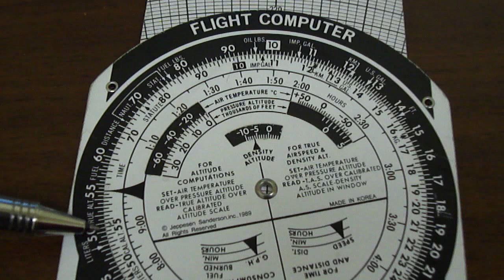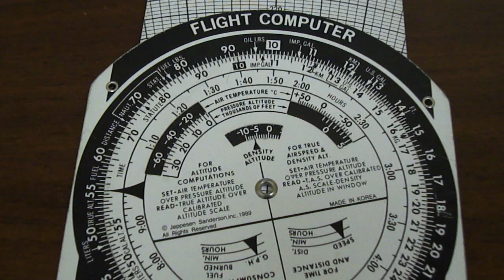E6B Flight Computer: True Altitude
In this tutorial, I will demonstrate how to calculate the true altitude given the current pressure altitude and outside air temperature using the Jeppesen E6B mechanical flight computer. If you find any mistakes, please point them out. Good luck on your journey to becoming a pilot!